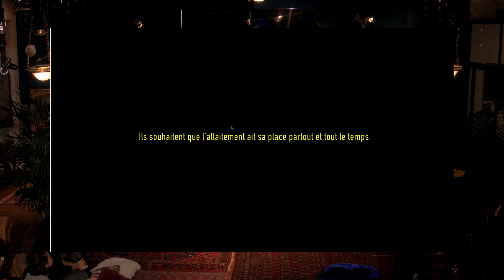Décomplexer l'allaitement - Alison Cavaille, co-fondatrice de Tajine Banane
Les femmes que l’on réunit pour "The Femme" s'attaquent à l'invisible, le non-dit, le tabou. Parce qu'elles ont vécu les conséquences de ces tabous - le manque de liberté, de choix, de connaissance... Elles ont cherché des solutions pour elles-mêmes d'abord, puis en ont fait des entreprises dont la mission est d'aider d'autres femmes.

Il est temps de les mettre en avant :)

Cette conférence- interview  est animée par
- Alison Cavaille, co-fondatrice de Tajine Banane, la marque de vêtements d'allaitement qui change la vie des mamans
- Maïa Mazaurette autrice, chroniqueuse et blogueuse française qui aborde les questions de sexualité

Elles abordent avec sincérité, simplicité et joie des sujets importants mais encore compliqués : l'allaitement.

🎤 Artiste à la fin de la vidéo : Nirina Lune

🌈 Goldup est un programme pour apprendre à entreprendre.
🌏 C'est aussi une super communauté d’entrepreneuses qui se tirent vers le haut.

💎 Concrètement, Goldup est fait pour toi si :
- tu as envie d'entreprendre, que tu aies déjà une idée ou non ;
- que tu veuilles créer un service, un produit ou une marque ;
- que tu souhaites lancer ton business en étant bien guidée et entourée ;

🌹 En rejoignant Goldup, tu vas suivre un programme UNIQUE.
8 chapitres pour comprendre, à ton rythme :
✨ L' état d’esprit entrepreneurial - avec Alice Zagury
✨ Les business Models possibles  - avec Mélanie Dinane
✨ L'art du Storytelling - avec Laure Doucet, Noémie Kempf et Alice Zagury
✨ L'identité Visuelle - avec Alice Zagury
✨ La création de son "MVP" / prototype - avec Melanie Dinae, Kélian Lalloué et Milan Boisgard,
✨Apprendre les bases de l'automatisation - avec Pierrick d’Annoville
✨Gérer la vente - Arianne Mathurin - avec Stéphanie Docher et Kélian Lalloué

✨ Des bonus :
- Des fiches pratiques sur les bases du juridique
- Des cours sur la finance d’entreprise quand on part de zéro
- Des avantages sur les meilleurs prestataires de service
- Des sessions live tous les mois pour se retrouver ensemble et se tirer vers le haut !
- Un accès 24h/24 à la communauté des 500 femmes qui ont suivi la formation.
- Des invitations à nos sessions d’entraides et d'échanges entre entrepreneuses.

Goldup est aussi une communauté que tu peux solliciter quand tu veux, et ça, ça booste…

💰 Le prix de cette formation est de 990 euros.
Tu fais le meilleur investissement qui soit : tu investis sur toi.

Team Goldup 💖